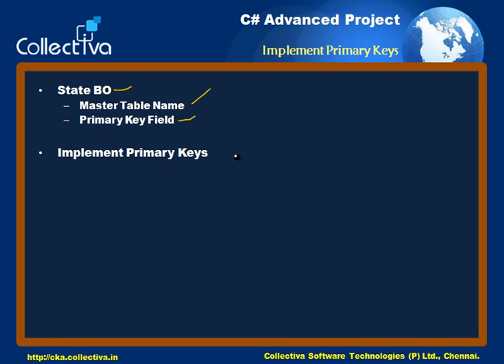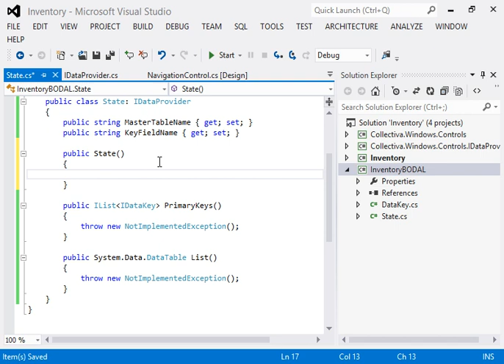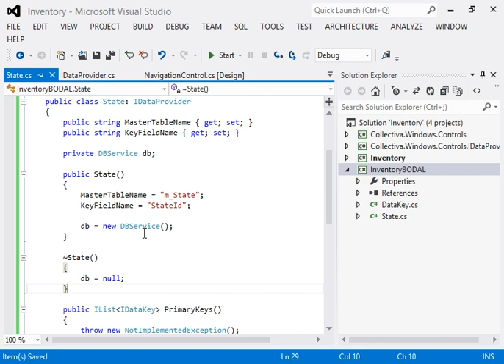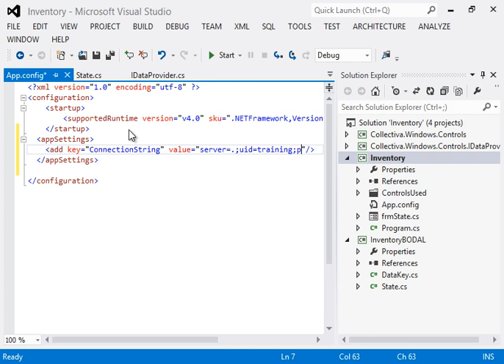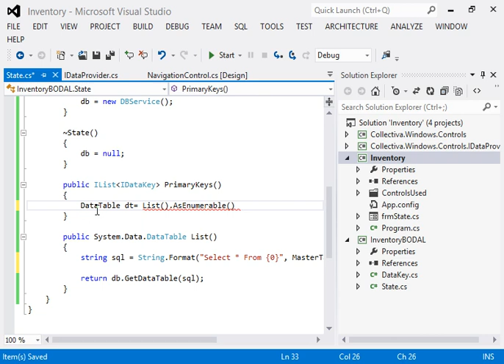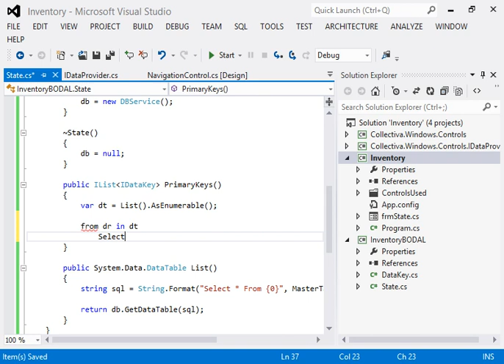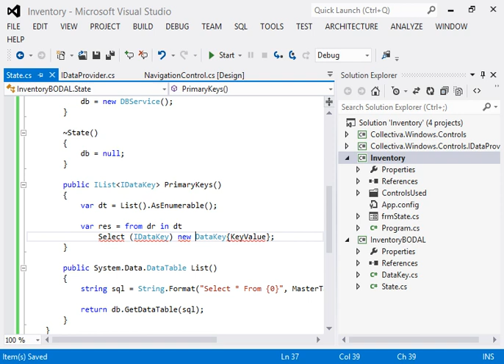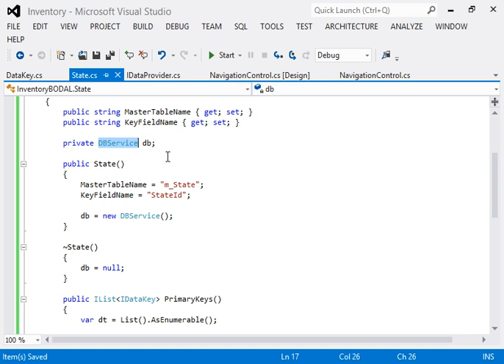Courses Collectiva Knowledge Academy16